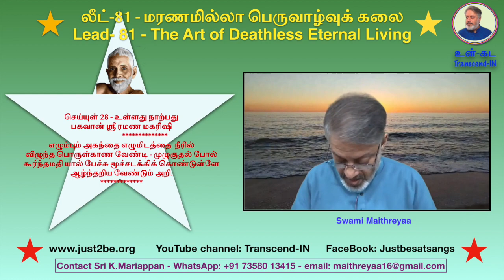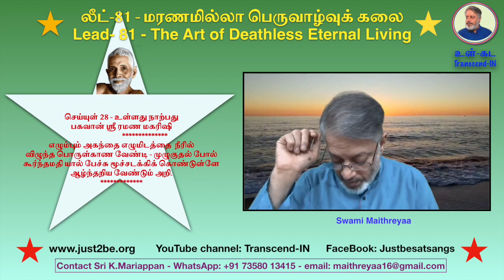Lead-81 மரணமில்லா பெருவாழ்வுக்கலை.The Art of Deathless Eternal Living. -08 June20 premiere@ 8.30pm.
How to support Just be:
Indian Bank
Nick Name: Maithreyaa
IFSC: IDIB000T038
Tirupporur Branch,
Kanchipuram District,
Tamilnadu, India.